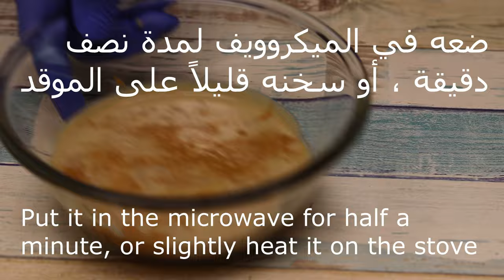سناك بارد / وصفة صحية لمريض السكر و كيتو دايت